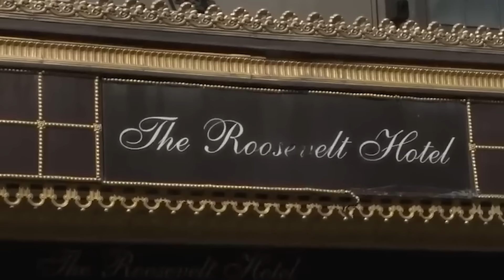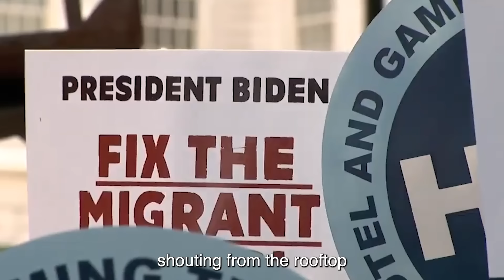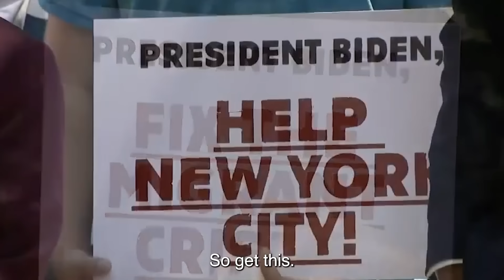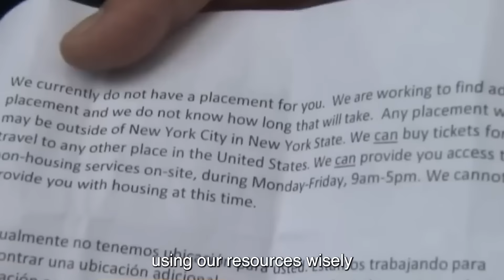BREAKING: NYC Citizens GO PHYSICAL On Migrants